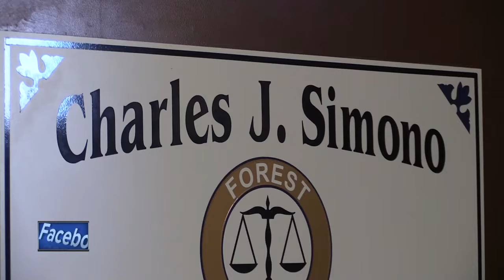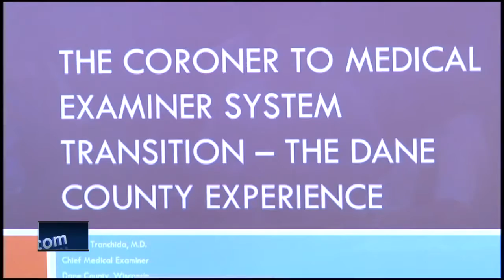NBC26 Exclusive: Investigation into child's death in Crandon